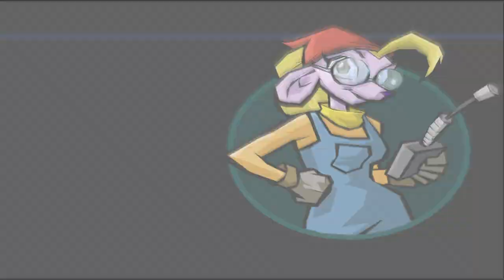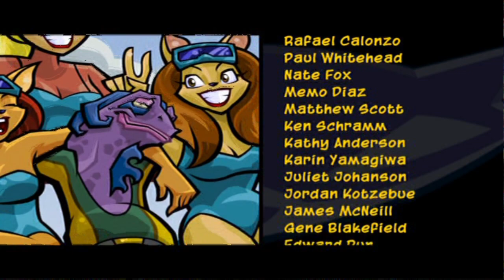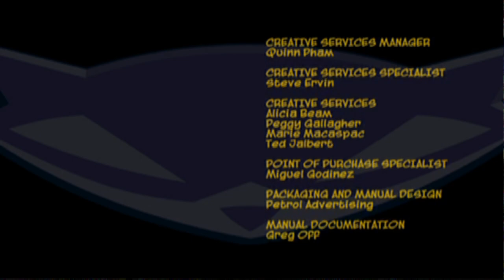It All Falls Apart | Sly 3 #6 [Xelrog/Jack]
Xelrog and Jack stream Sly 3: Honor Among Thieves for the PlayStation 2 live on Twitch and YouTube. You know, this game managed to not make it obvious how rushed it was... until now, that is.

Streamed September 2nd, 2024